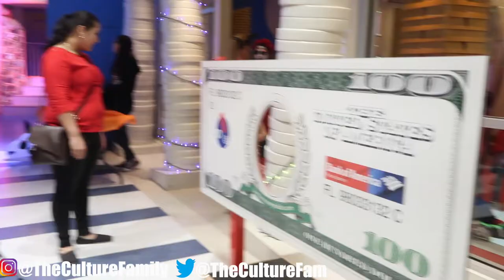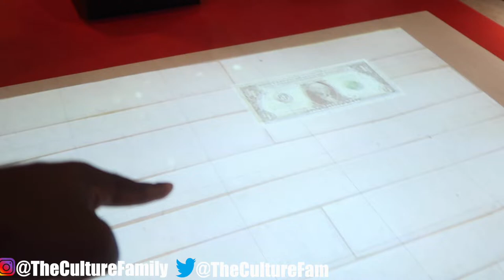🔴 MIAMI CHILDREN'S MUSEUM - HAPPY HALLOWEEN!!! (The Culture Family)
We will be vlogging our lifestyle, challenges, pranks, and family activities.

Mark's Instagram: @rizzdadon
Chloe's Instagram: @chloeuzumaki

Song: Watery by sahbabii